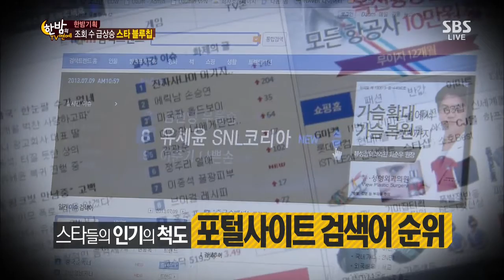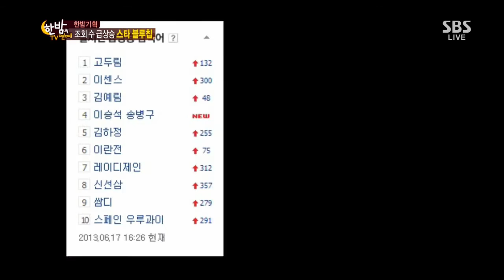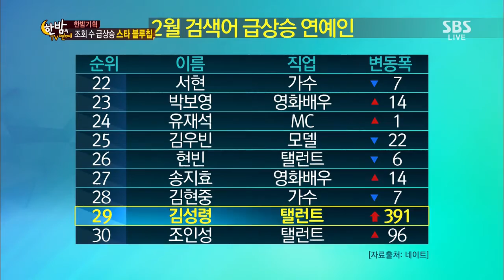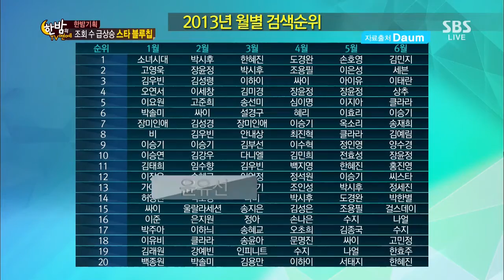SBS 한밤의TV연예 130710 #4(6)